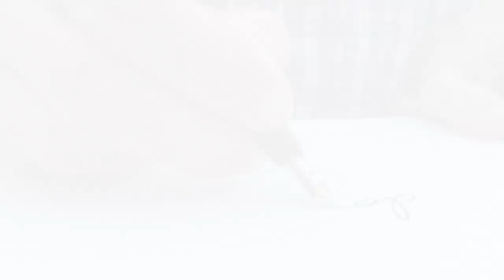"I Never Know" – Elia Abu Madi لست أدري-ايليا أبوماضي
Visual interpretation of the poem, "I Never Know" by the famous Lebanese poet, Elia Abu Madi (also known as Elia D. Madey).

Abu Madi regards life beautiful and nature as containing all elements of beauty and pleasure.  He believed that one should focus their eyes on beauties of existence.  People should neither bother about what has passed nor concern themselves with the future yet to come except the present moment. Like nature they should distribute benefits among all overlooking discriminations. Then they will find the life beautiful if their soul is beautiful.

On Elia Abu Madi:
The celebrated Lebanese-American poet and author whose poetry is as commonplace in the Middle East as Robert Frost’s in the US. Abu Madi was a member of a literary group, Mahjar, (Circle of Pens), whose most well-known member was Kahil Gibran.

Song in the video:
"My Silent Cry" – Violin music